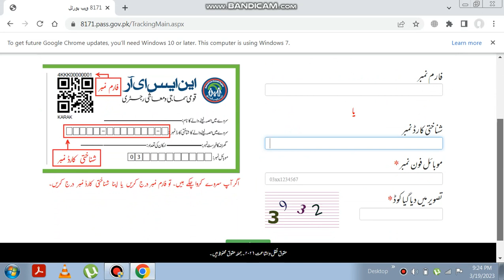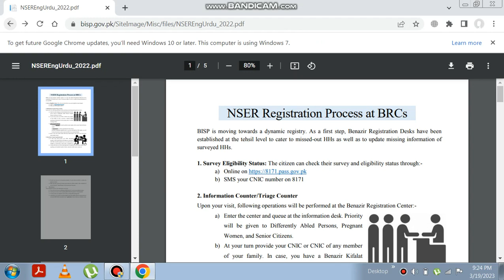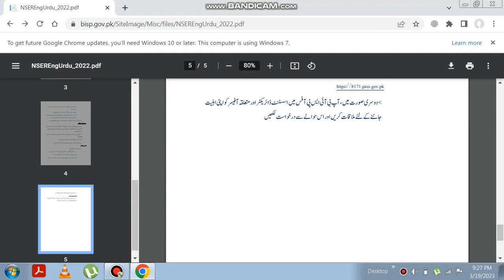benazir income support Registration 2023 | Dynamic Registration Survey 2023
Benazir income Support Program
bisp card registration 2023
Ali Kamran Kazmi new vedio